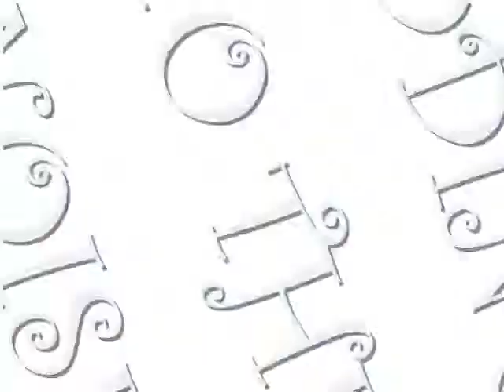Miley, Selena, and Demi are Adding to the Noise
not my best. i got kinda tried of it towards the end. But anywayz. ENJOY!

Song: Adding to the Noise - Switchfoot